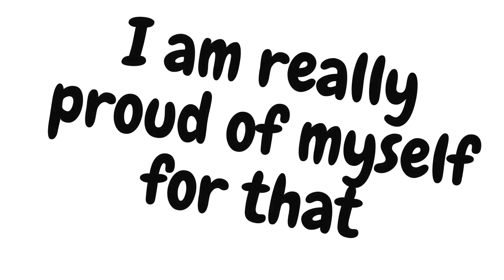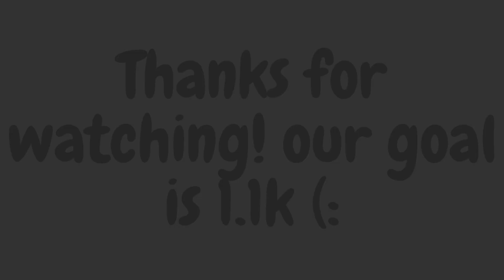Reaching 4K Wins | ZombsRoyale.io